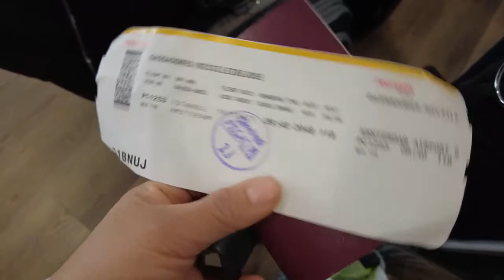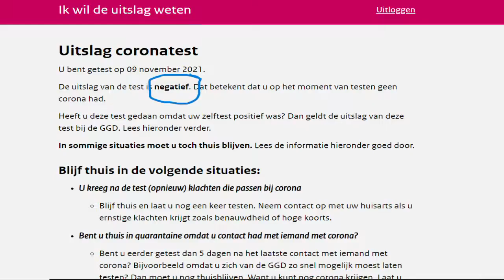VLOG na TURQUIA - FINAL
Final da nossa jornada na turquia . se vcs gostaram do video deixe seu likee seu comentario

nasci em Porto velho Rondônia,  quero dividir com vcs minha vida aqui neste lindo país, ou seja meu dia a dia .
Deus seje Louvado sempre.